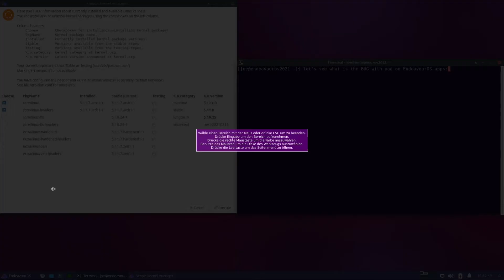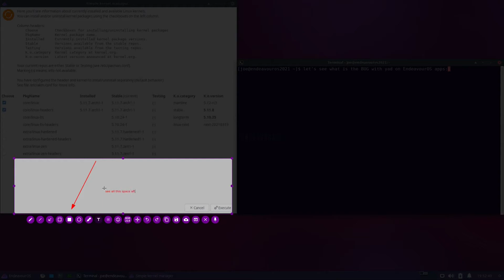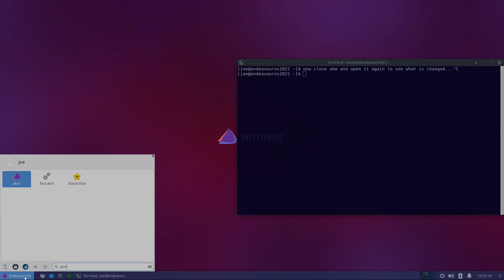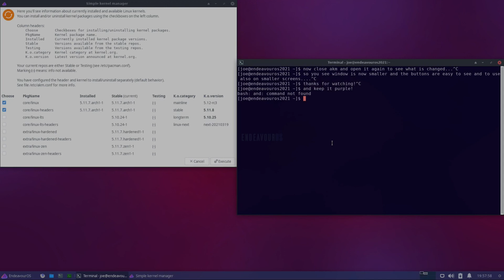How to fix yad, by using patched version from EndeavourOS repository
Currently there is a BUG with the yad package from Archlinux repositories, that causes wrong scaling of the yad windows we do use for EndeavourOS apps.
To workaround this till it will be solved upstream we provide a patched version on our repository.
To use this you need to have endeavouros on top of the list inside pacman.conf so that it will be installed over the version from Archlinux Repository.